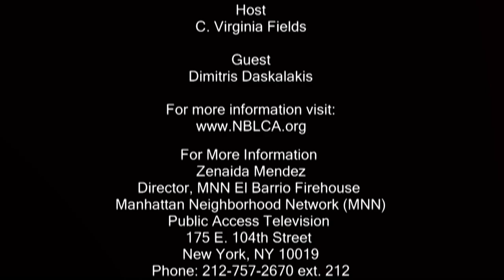NBLCA's Health Action TV: NYC Department of Health HIV & AIDS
This show is presented by Manhattan Neighborhood Network & The National Black Leadership Commission on AIDs. Inc. NBLCA's Health Action TV: NYC Department of Health HIV & AIDS.